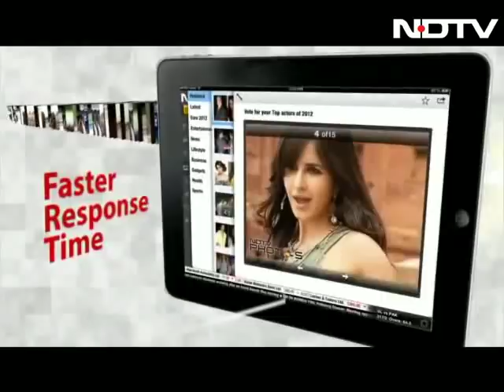London Olympics: Gagan Narang wins India its first medal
For a man who was always considered 'there but not quite', 29 year old Gagan Narang has comeback with a 'bang' in his third Olympics. In the 10 metre air rifle event, Gagan saved his best for last, shooting a solid 10.7 in his final shot to whisk away the Bronze from China's Tao Wang. That shot made him only the third Indian shooter to win a medal after Rajyawardhan Rathore and Abhinav Bindra.